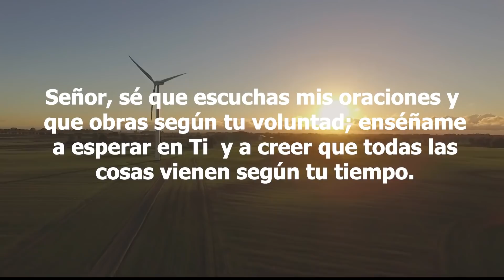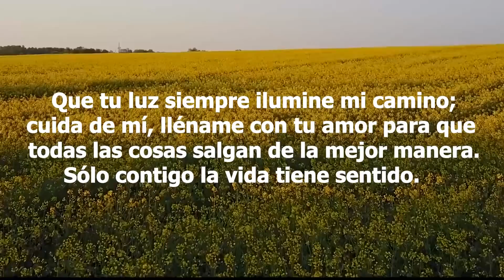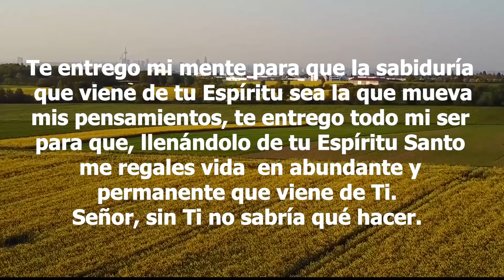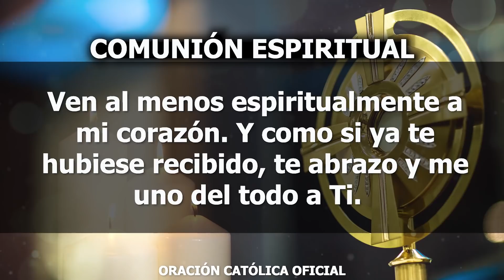Oración de la Mañana de Hoy Miércoles 10 de Junio de 2020| Oración Católica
Quiero ir siempre de tu mano, sin soltarme. Te alabo, te glorifico y te entrego mi corazón. Regálame tu fuerza para que no me venzan nunca las dificultades, que yo pueda hacerles frente y decirle con confianza "¡Aquí está mi Dios!"